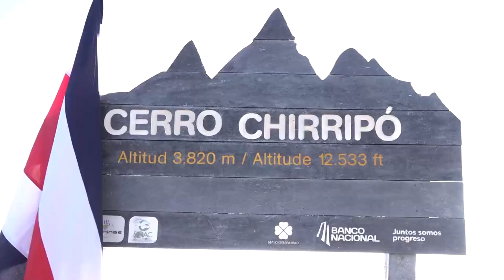Nuevo sendero por el Cerro Ena al Chirripó traería más desarrollo a las comunidades cercanas